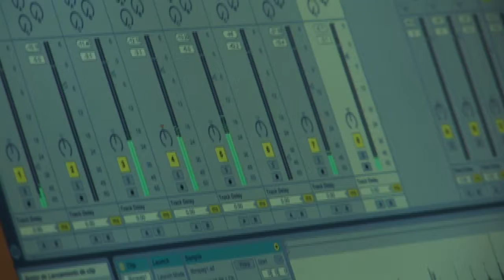Off_Hz 006 / Galería Punto / SUSTAINER + RAÜL FUENTES / 22.02.2013 / Valencia